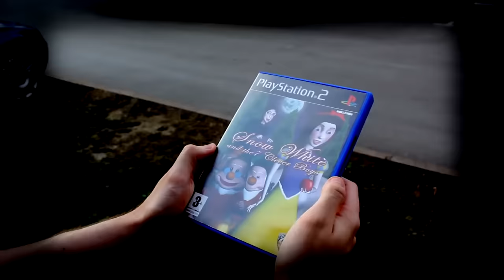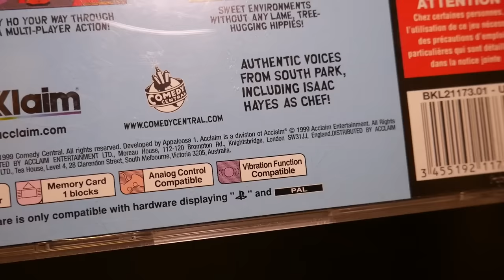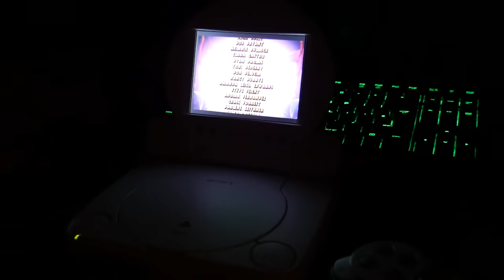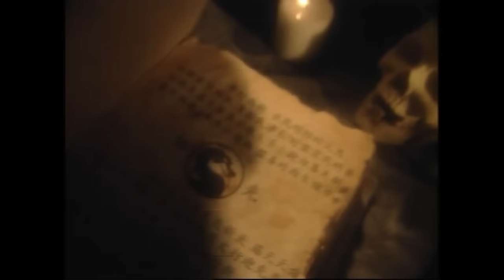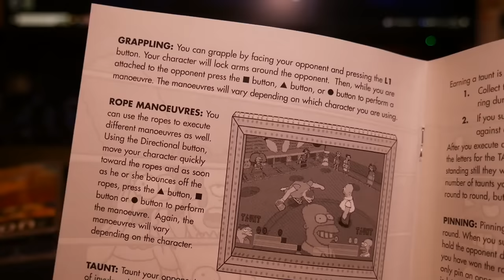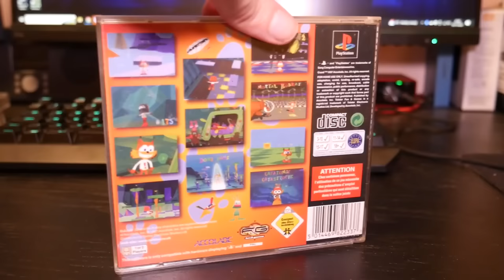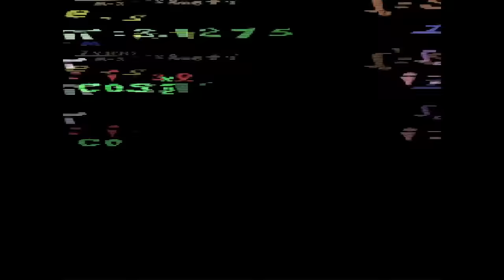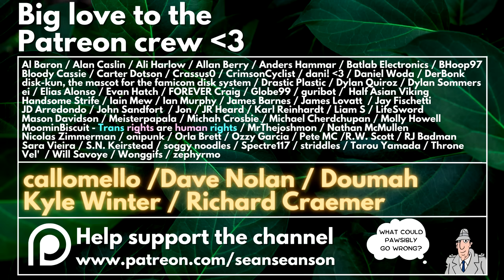The Worst PS1 Games? | Sean Seanson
We all know what makes a bad video game, but what does it take to be the worst of the worst? Well sit back, relax, and join me, Sean Seanson's Son Seán. As we dive into some of the worst games the PlayStation/PS1/PSX has to offer. What could PAWsibly go wrong?

Intro - 0:00
Format - 3:26
South Park - 14:01
South Park: Chef's Luv Shack - 31:32
South Park Rally - 34:46
Barbie Explorer - 39:38
Barbie Race & Ride - 55:24
Barbie Super Sports - 57:30
Detective Barbie: The Mystery Cruise - 1:00:08
Barbie Gotta Gave Games - 1:01:55
Mortal Kombat: Special Forces - 1:05:03
Mortal Kombat Mythologies: Sub Zero - 1:19:12
The Simpsons Wrestling - 1:23:06
Celebrity Deathmatch (PS2) - 1:45:41
Celebrity Deathmatch (PS1) - 1:48:01
Bubsy 3D - 1:49:53
Syphon Filter - 2:31:32
Outro - 2:32:49

Additional Footage
Longplay Archive -  @longplayarchive
10 Min Gameplay -  @10minGameplay1